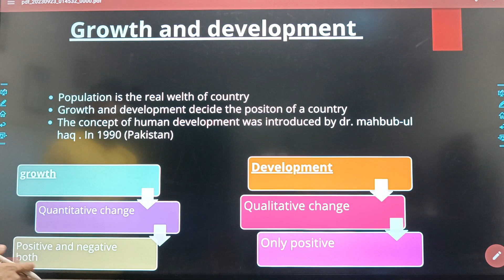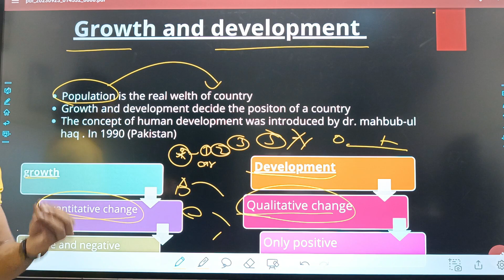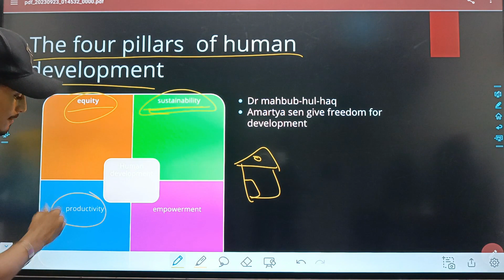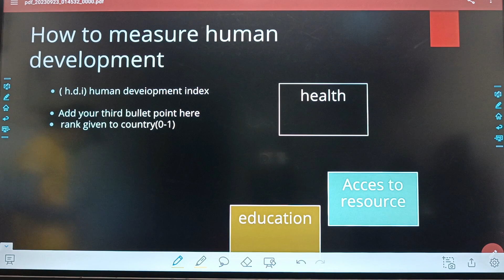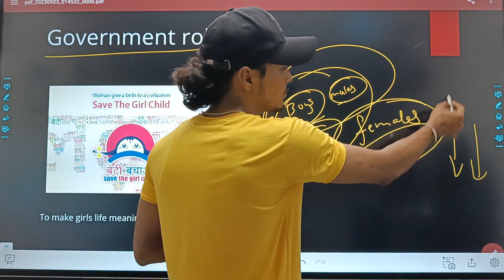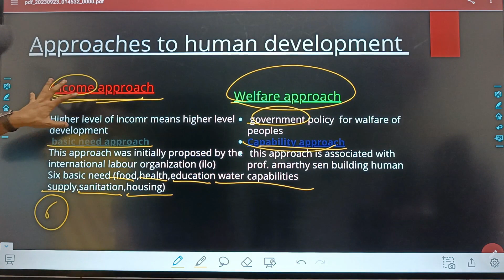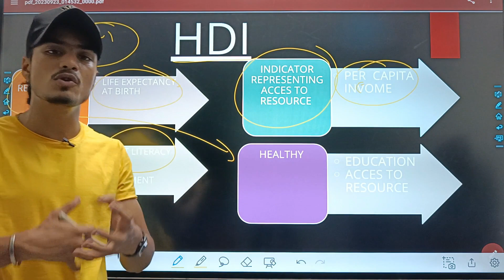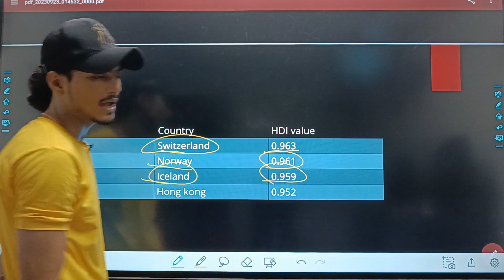Class 12th chapter 3rd Human Development By - Yogesh Sir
class 10
Hr academy class 10th chm
class 12 geography
ias
Hr academy class 12th geo
Hr academy class 12th geography
Class 12th geo by yogesh sir
Human development
human development class 12
geography quiz
geography facts
geography now
Geography